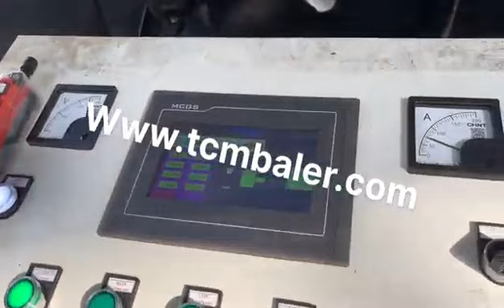car baler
Details of car baler, Car Baler, car baler scrap,

MATDAS is a professional car baler manufacturer and supplier in China for more than 20 years, and we can offer car baler for sale with a cheap wholsale factory price for our customers without any agent or dealers if you wanner buy our car baler.